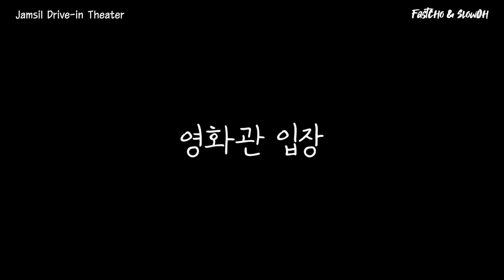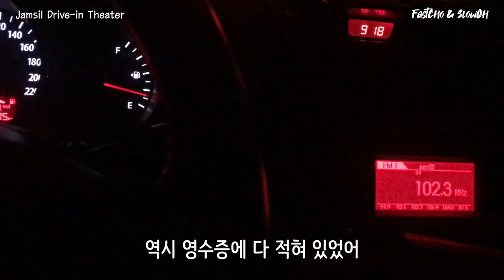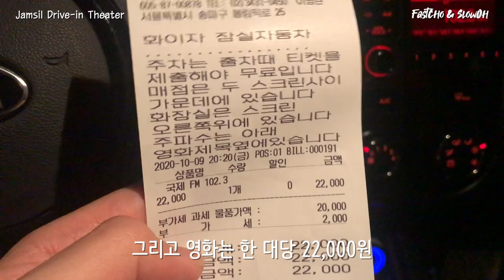코로나로부터 가장 안전한 극장 | 잠실 자동차 극장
00:00 Intro
00:25 티케팅
00:54 부대시설
01:21 매점
01:40 영화관 입장
02:19 영화 시작
03:26 리뷰

안녕하세요 오늘은 잠실 자동차 극장에 다녀와봤습니다

코로나 시대에 영화 신작은 보고 싶은데
극장 가기가 두려웠던 분들에게는 최고의 장소라고 생각됩니다
다만 단점으로는 예약이 안된다는 점과
화장실, 매점 등 부대시설이 열악하다는 점이 있습니다.
코로나 이후 3시간 전에 가야한다고 해서 좀 걱정했는데
재미없는 영화라 그런지 1시간 전에 갔는데 두번째 줄에서 봤습니다

다음에는 예약이 되는 CGV 로 한번 가보려구요!!

모두 즐거운 하루 보내세요!!